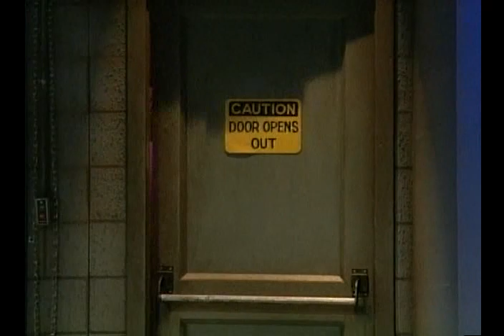Bill Nye and Newton's Third Law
Fresh after myth busters discovers their error in thinking on the same subject, I find this treasure from Bill Nye's past.  He could have learned 'em a thing or two...about twenty years ago!